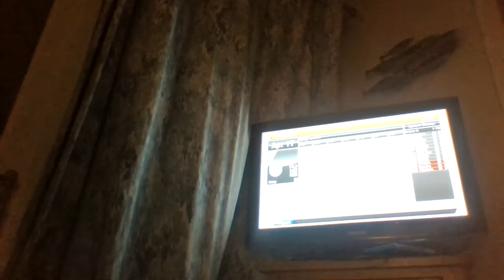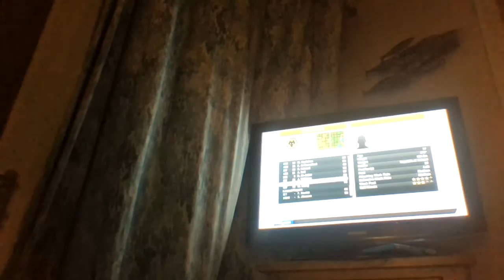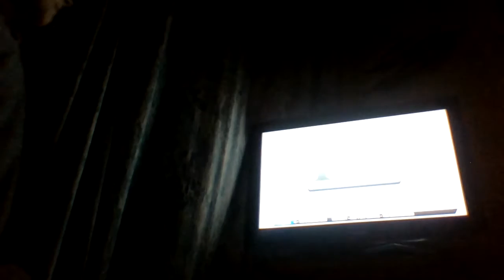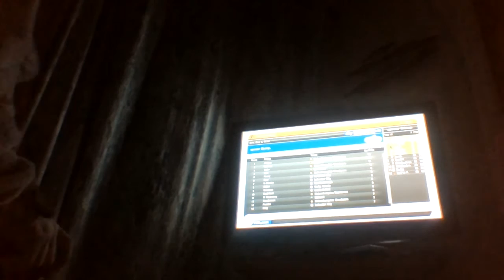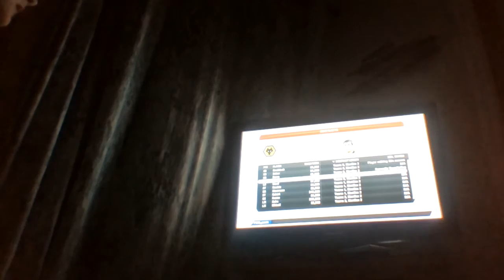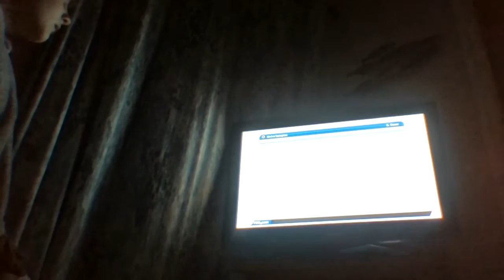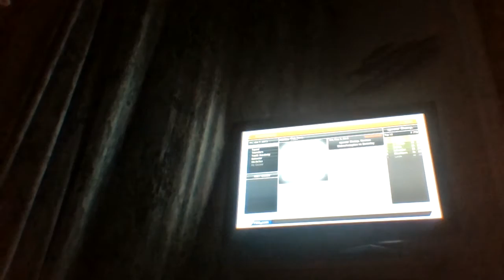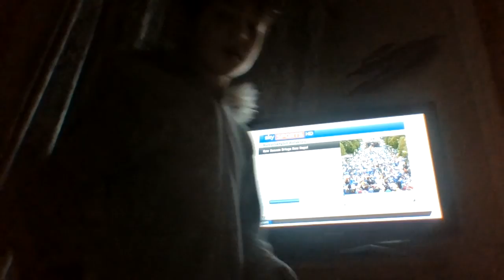Fifa 13 Career Mode:Staying Witrh Wolves For Another Year